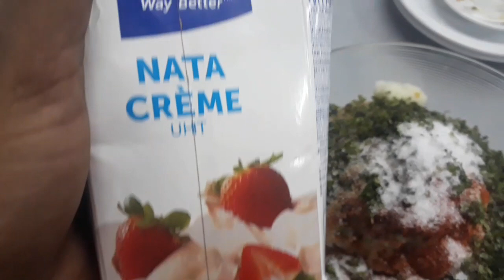Reshmi Kabab restaurant style chicken reshmi kabab (BBQ) recipe in urdu/hindi by unique cooking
Chicken mince 1kg
Kareem 3tablespoon
Read chilli powder 1tespoon
Mex spices 1tespoon
Coconut powder 1tablespoon
Black pepper 1/2tespoon
 Garlic ginger paste 1tablespoon
Green chilli past 1tablespoon
Onion 3pes
Salt
Green coriander+ mint 1
Watch the video for the procedure
Think you all friends